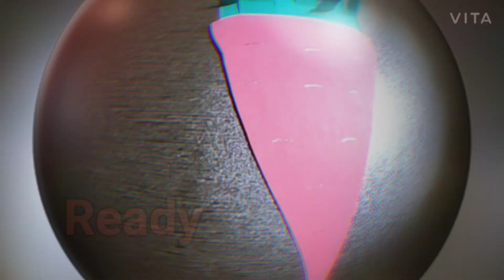How to make paper carrot 🥕🥕🥕🥕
Hello everyone 😊

 In this video I'll tell you how to make 🥕carrot
But in very simple way.

This video is helpful for kids to do paper craft. ✂️.

Pastal sheet 🟥🟩

Glue🔫

Pencil✏️